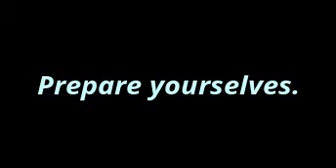Anime is life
Nerf or Nothing